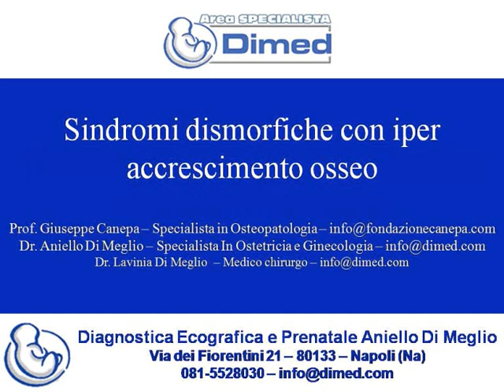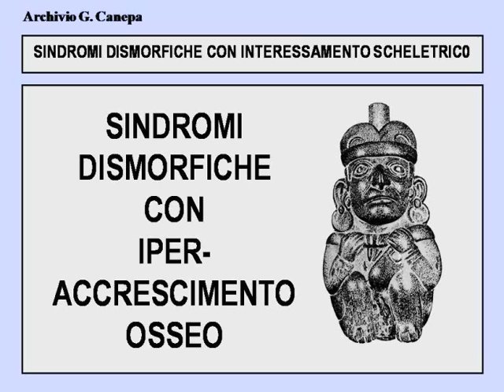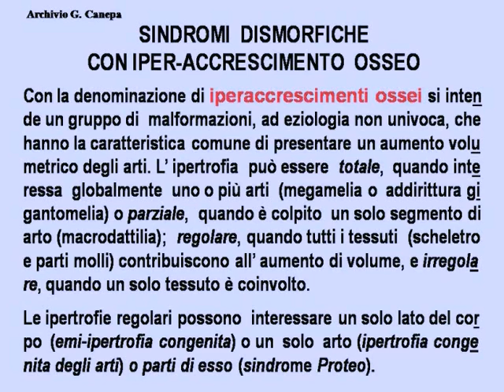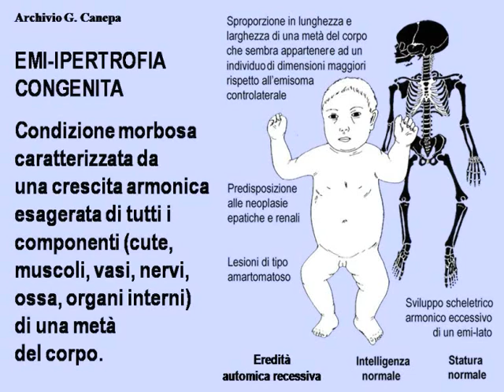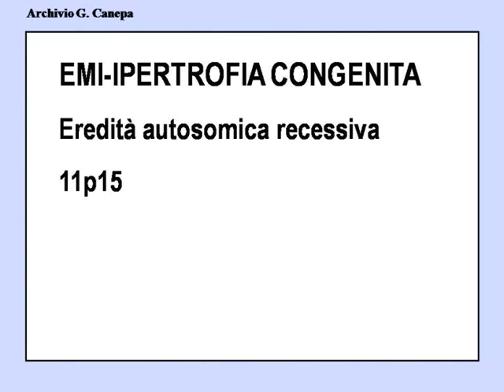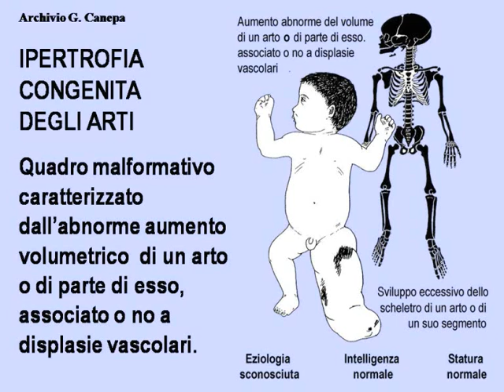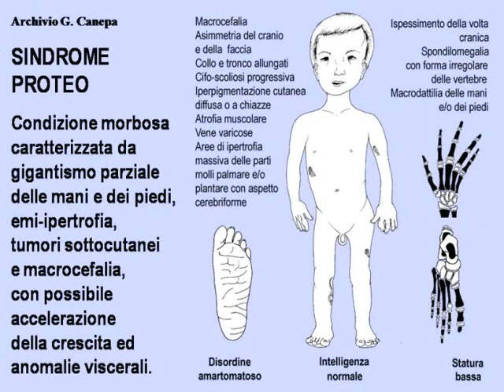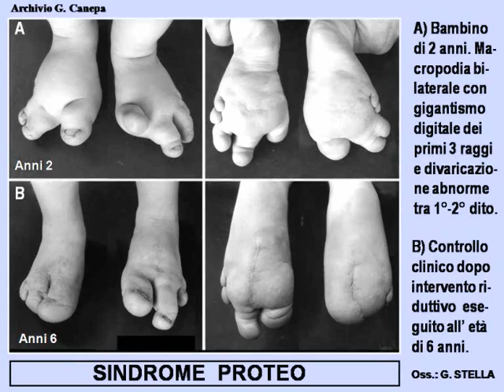sindromi dismorfiche con iper accrescimento ossei